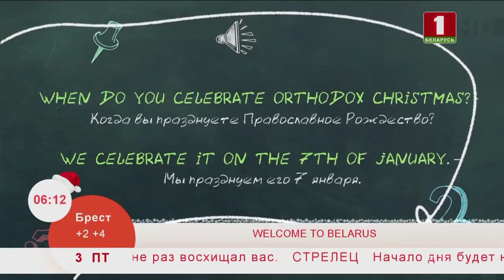Учим английский язык 03.01.2020